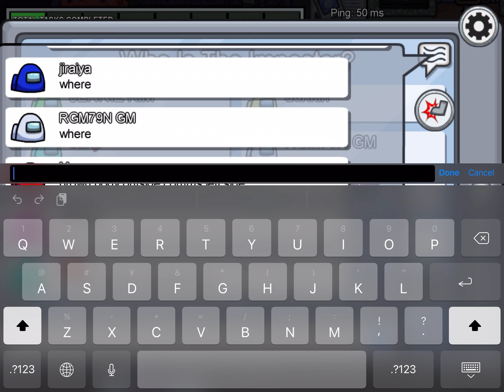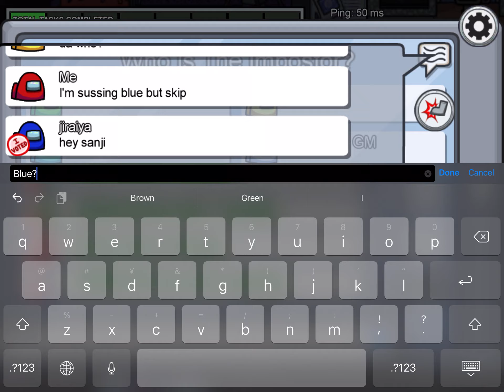Among Us Imposter Victory Almost Ruined by Simp